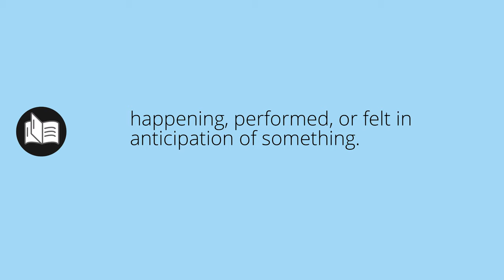What ANTICIPATORY means • Meaning of ANTICIPATORY • anticipatory MEANING • anticipatory DEFINITION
What does anticipatory mean in english. What is the meaning and what is the definition of anticipatory. What is anticipatory. anticipatory definition. Meanings and definitions for every word in the English dictionary